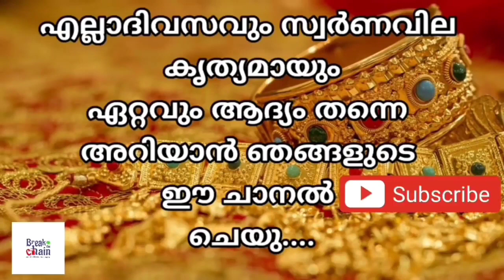today goldrate/ഇന്നത്തെ സ്വർണ്ണ വില /28/11/2022/ Oman gold price today/kerala gold rate today/gold